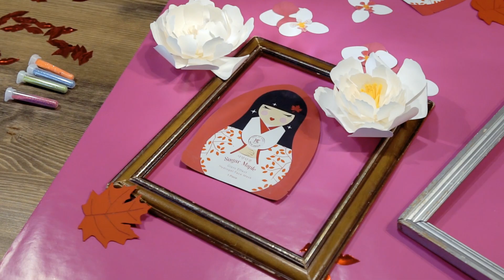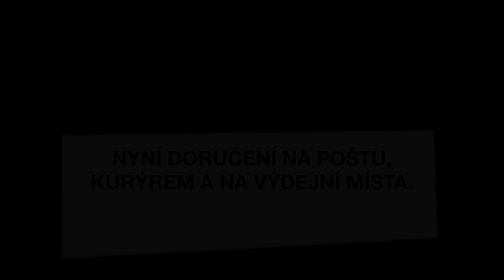Uvedení nové korejské kosmetiky K-Beauty! | AVON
🐼 Co mají společného Dara Rolins, Iva Pazderková, Nikol Štíbrová a panda? Všechny vyzkoušely naši novou pleťovou kosmetiku přímo z Koreje!

Teď je řada na tobě! 😉